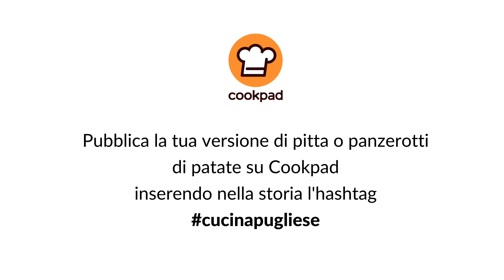Pitta salentina e Panzerotti galatinesi - Corso online di cucina pugliese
Impara anche tu gratuitamente e comodamente da casa, due piatti tipici della cucina regionale Pugliese: la Pitta salentina e i Panzerotti galatinesi.
Segui passo passo il video della ricetta, pubblica la tua versione su e mostraci cosa hai imparato!

Potranno ricevere l’attestato e saranno inclusi nell’ebook del corso unicamente coloro che condivideranno le proprie ricette su Cookpad nel periodo tra il 16 gennaio e il 6 febbraio 2020. Info

Regia e montaggio a cura di Flavia Giordano.